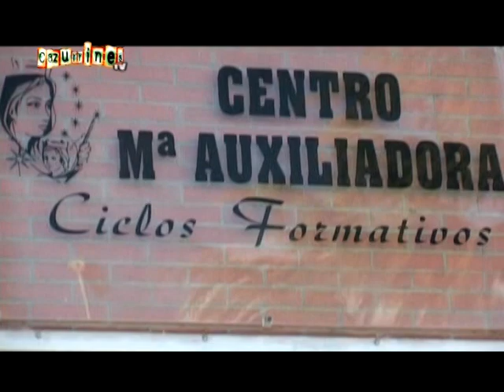REPORTAJE Universitarios en navidad EN CAZURRINES TV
INFORMA: Óscar Chamorro
IMAGEN: Germán Baños y David Rodríguez
EDICIÓN y MONTAJE: Óscar Chamorro y Beatriz Maillo